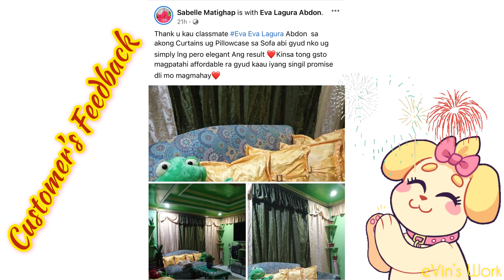How to Sew a Throw Pillow Cover (Tutorial) | Simple at Swak sa Budget Throw Pillow Cover